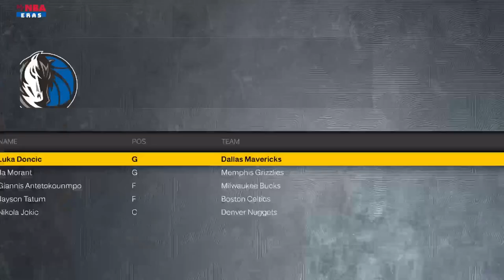Naz Reid, But He Plays Like His Draft Comparisons | NBA 2K23